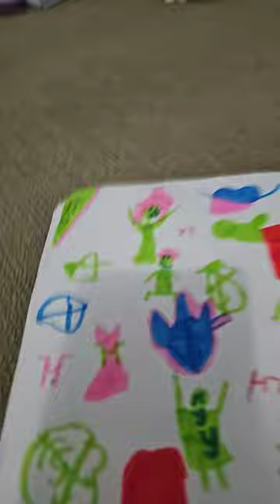15 April 2024